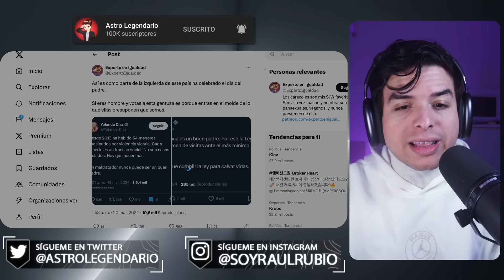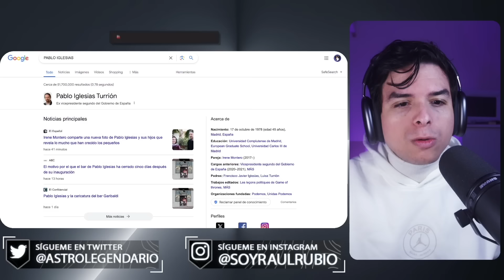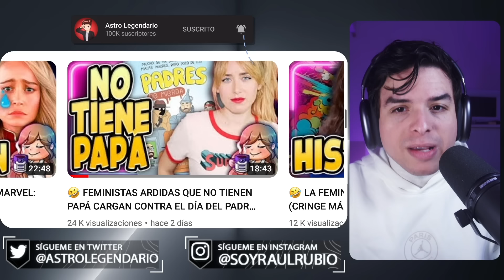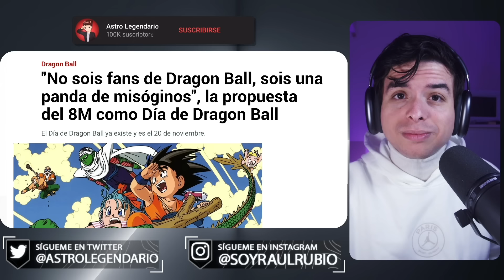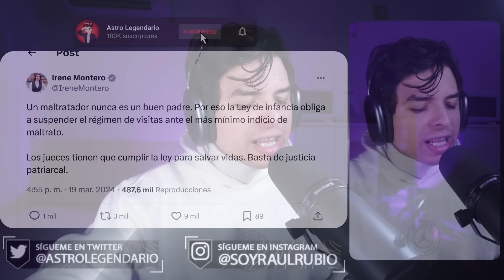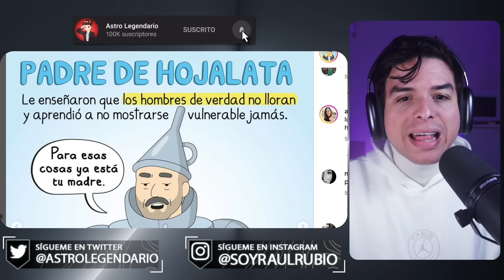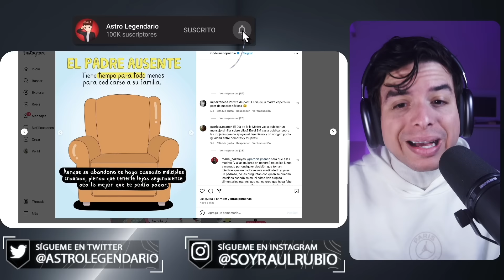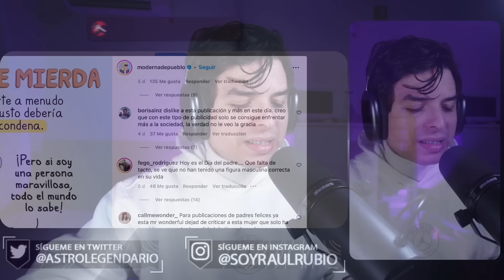F3MlNlSTAS EN CONTRA DEL DÍA DEL PADRE 😡